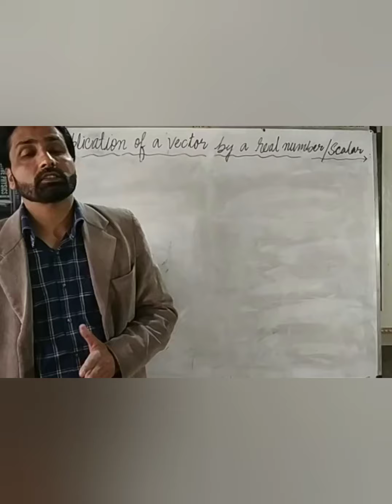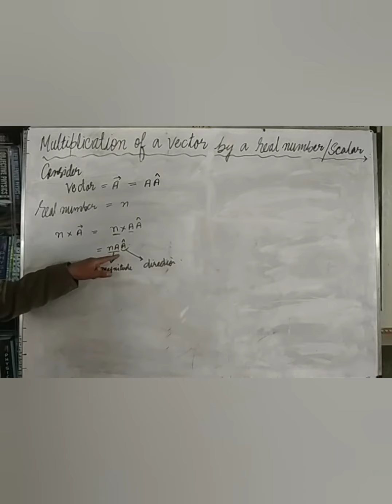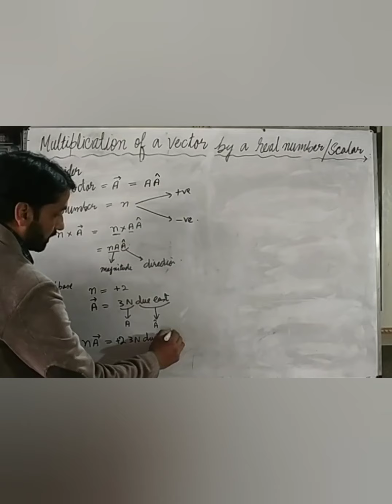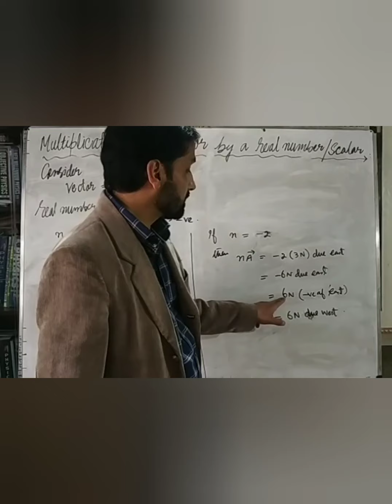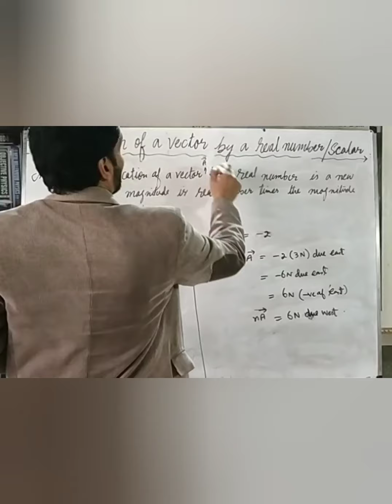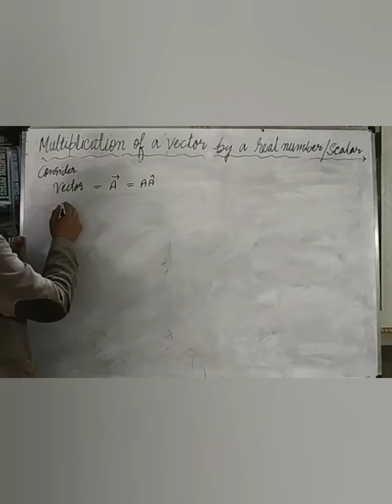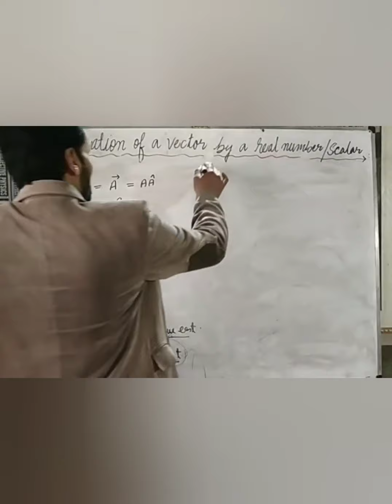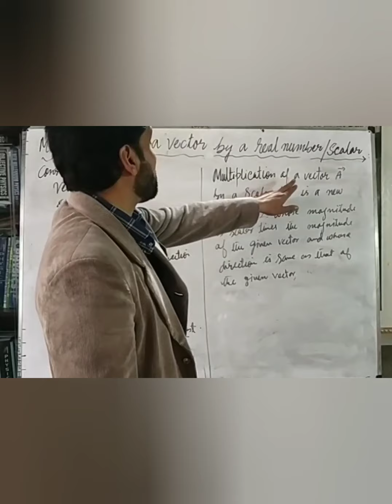Multiplication of a vector by a real number and by a scalar, class-11th, by Firdous Hussain .